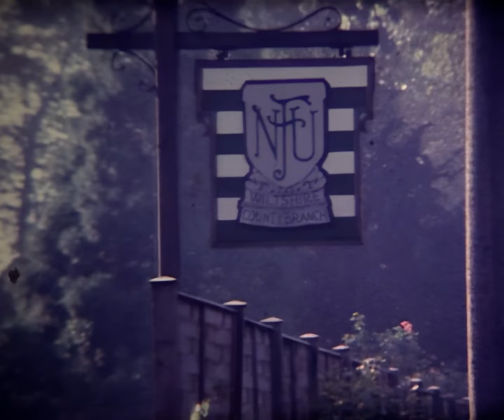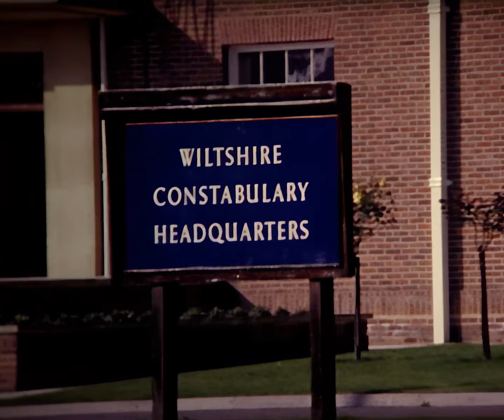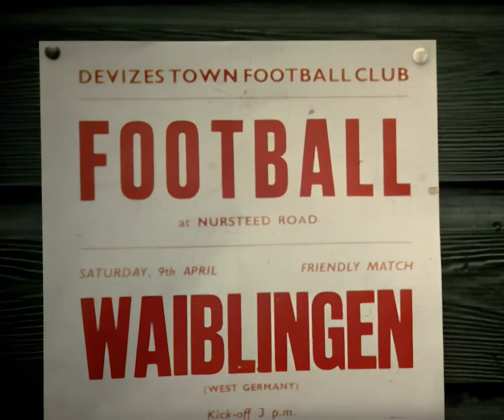VIDEO: DEVIZES TWINNING WELCOMES WAIBLINGEN 1966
In 1966, the German town of Waiblingen was officially twinned with Devizes in Wiltshire and a number of events were held to mark the occasion.

Together with delegates from Waiblingen, visitors also came from Devizes' French twin town of Mayenne.

The local cine club recorded the occasion, and here you can see a few excerpts from its longer film which, as well as including numerous civil ceremonies and receptions, also captured the weekend's more relaxed events, including a football match between the Waiblingen and Devizes.

Windrose is a registered charity using film, television and radio for the benefit of the community.

An important part of its work is the preservation of old films from Dorset, Somerset and Wiltshire so that they can be copied and seen again by the public.

Old films are a unique window on our past. They are being lost and destroyed all the time.